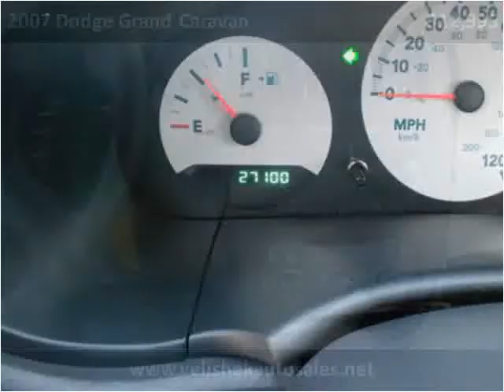2007 Dodge Grand Caravan Used Cars Prior Lake MN